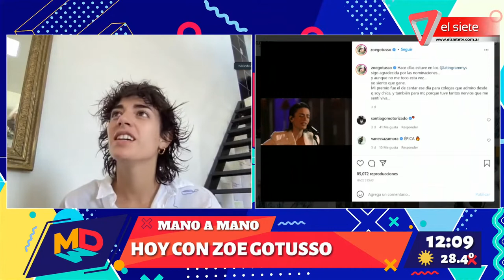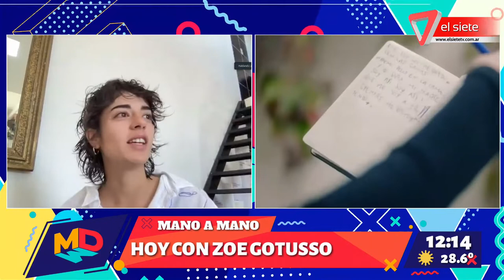Mano a mano con Zoe Gotusso